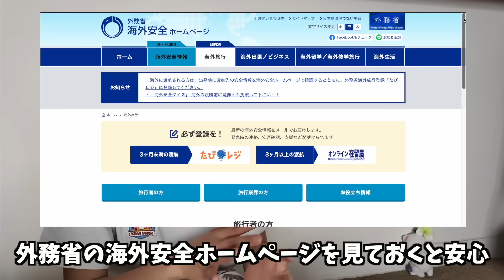【大損失】ブラジルで盗難に遭いました。。。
⬇️今年いっぱい‼️国内外のアミューズメント全て５％オフチケット
⬇️使っているジンバルはコチラ

🪪プライオリティパスは楽天プレミアムカードから【6,000ポイントゲット】

マリオットボンヴォイ・アメックス【最大45,000ポイントゲット】
とこてこブログからのお申し込みで最大45,000ポイントゲットできます！
お得なホテルステイやマイルを貯めたい方に1番おすすめのカードです。

【使用機材】
カメラ：GoPro10とiPhone13pro